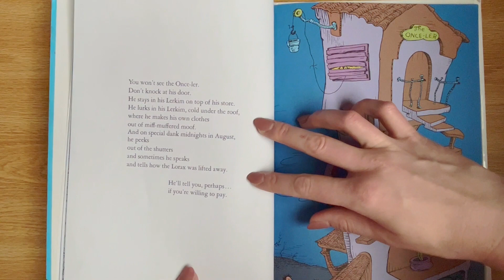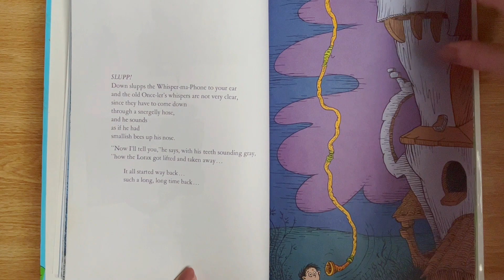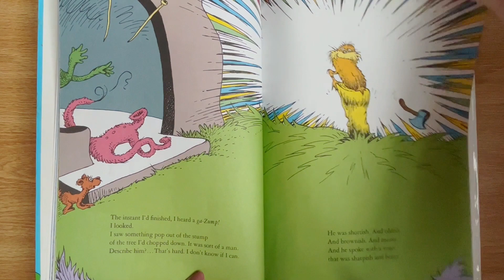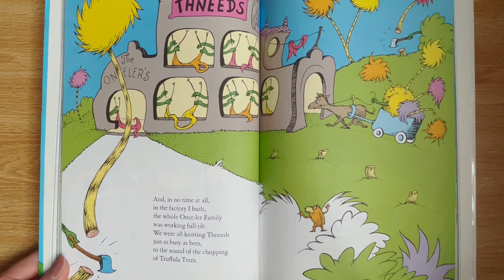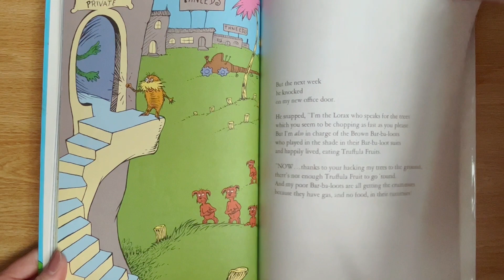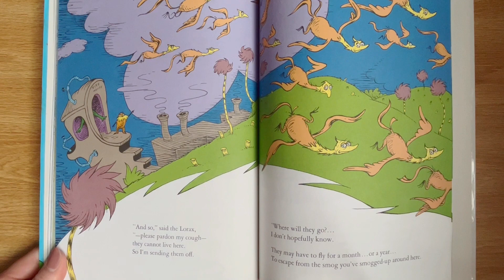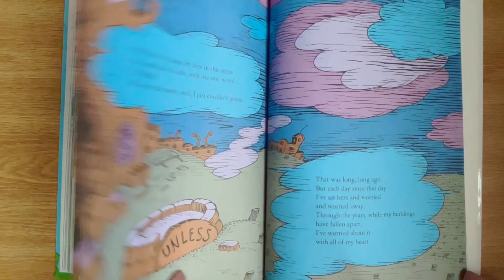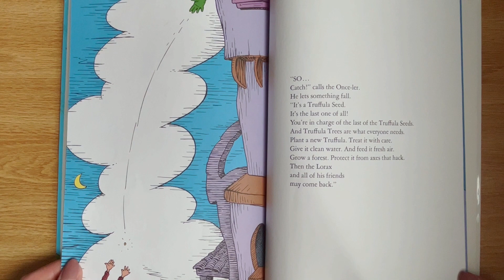The Lorax - Read Aloud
The Lorax by Dr. Seuss